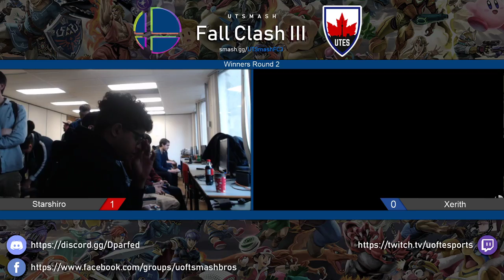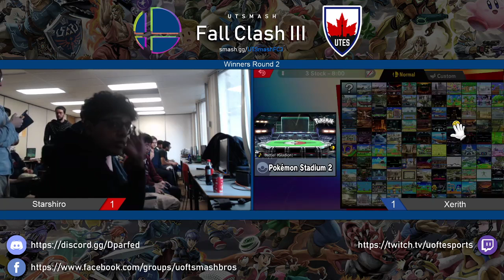UTSmash Fall Clash III - Starshiro (Link) vs Xerith (Inkling) Winners Round 2